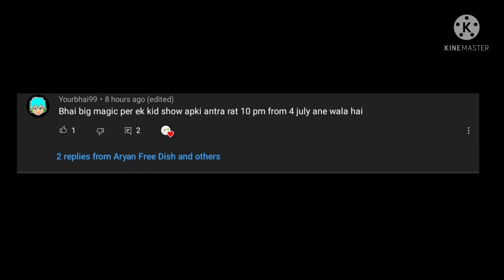One New Cartoon show on Big Magic ll DD Free dish big update today ll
One new Cartoon show on Big Magic
please comment which video you want next